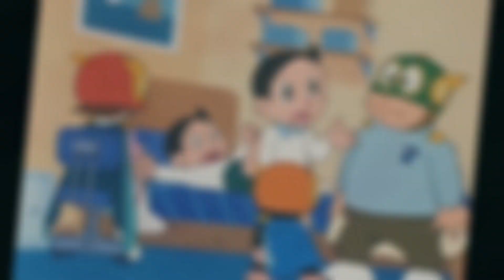PERMAN - FAMILY'S TO BE REMEMBER (BEST SCENES) #19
It's been a long time i didn't uploaded anything for my other works. But still i make mv for everyone. Hope you all enjoy it.. 😉😊